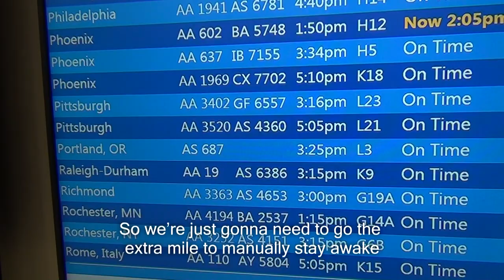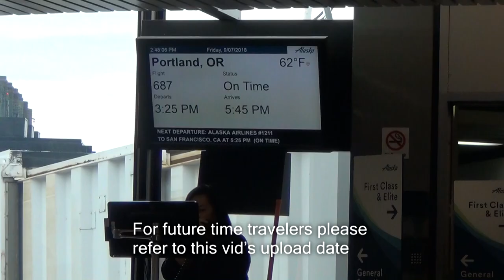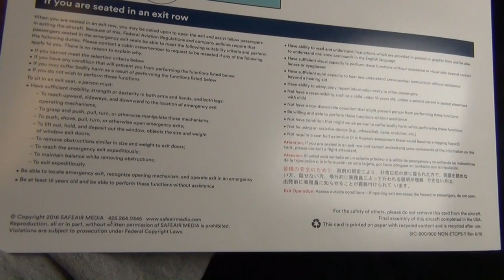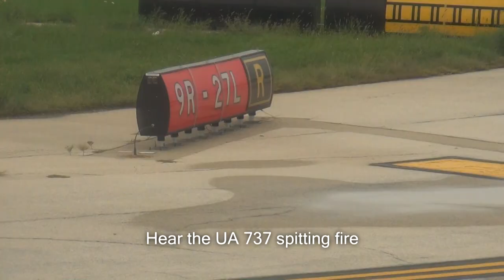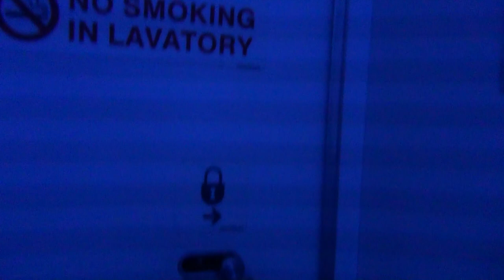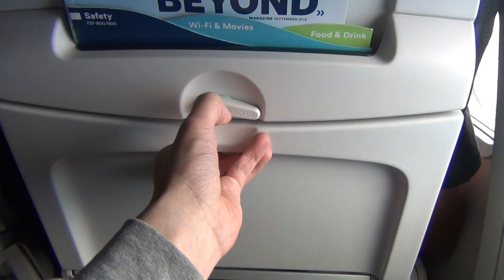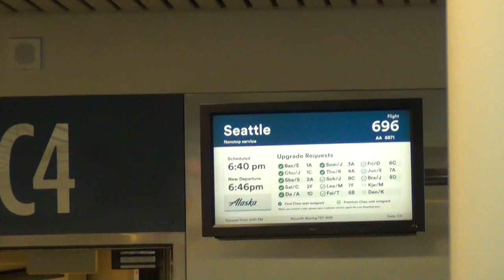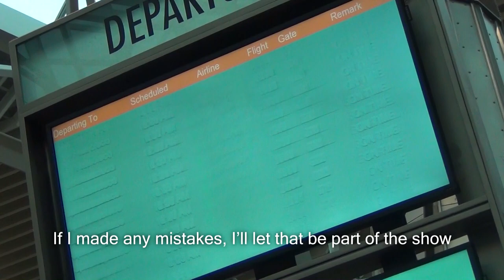Trip Report (ish): ORD-PDX (2018)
About that time of year again! Production for this was heavily rushed and I didn't even QA/QC this one. So if anything comes out weird, guess that'll just be part of the entertainment.